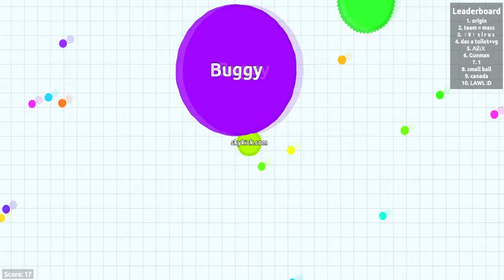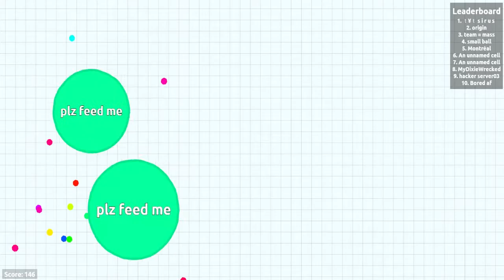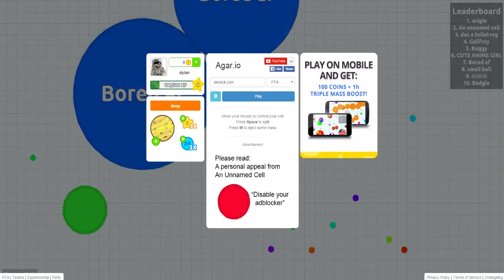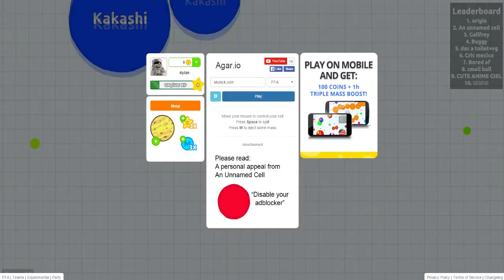Agar.io - Ren This Way! - PART #4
And as always folks!
Keep on Geek'n on!